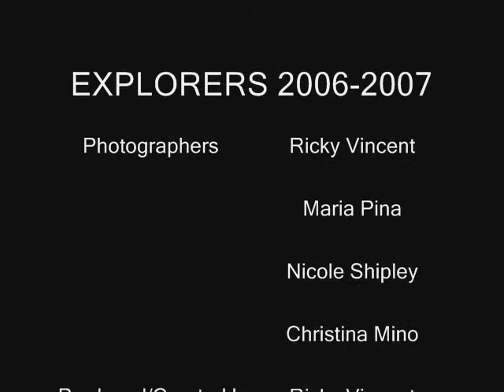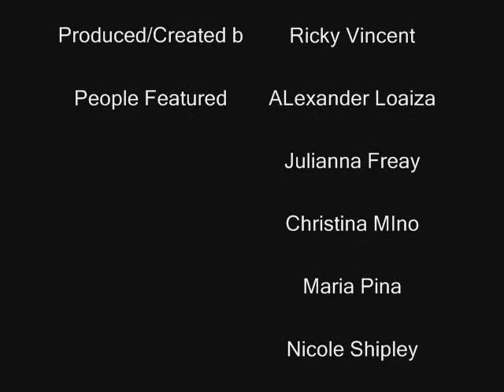Millennium Middle 2006-2007 Slide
This was Millennium Middle's Explorers team from 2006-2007. BEST SCHOOL YEAR EVER!